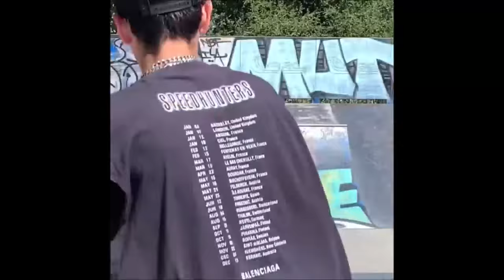*@BURBERRY.ERRY* | BEST OF | INSTAGRAM SKATE CLIPS COMPILATION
PLEASE LEAVE A LIKE/COMMENT/SUB, IT REALLY HELPS THE CHANNEL TO GROW! MORE CONTENT COMING SOON!

IF YOU GOT ANY SUGGESTIONS/IDEAS FOR CONTENT LEAVE THEM IN THE COMMENT SECTION! I ALWAYS REPLY!